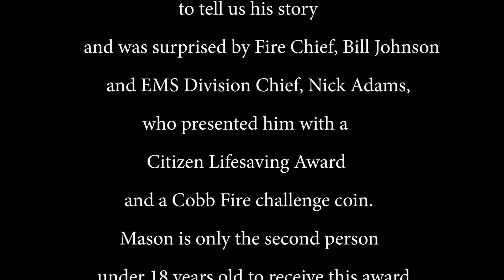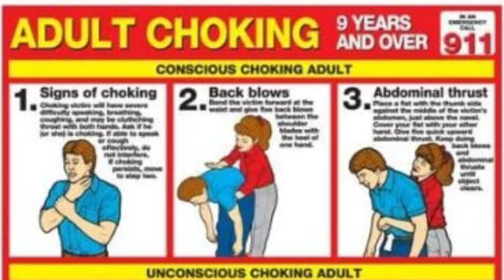Mason Meadows Life Saver